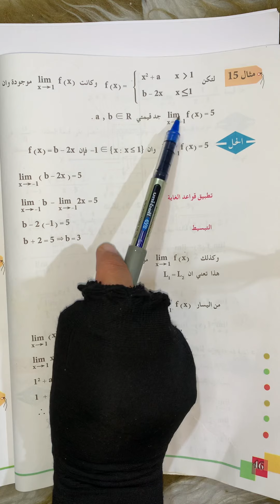رياضيات للصف السادس الإعدادي الادبي (صفحة 46/47)الاستاذة_أميرة_الجبوري